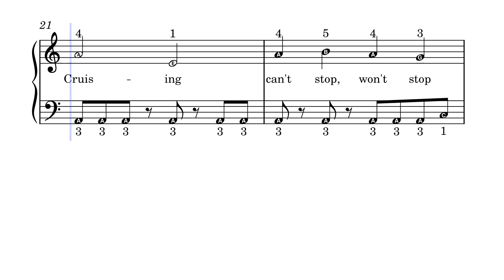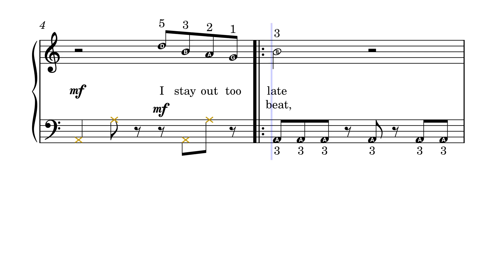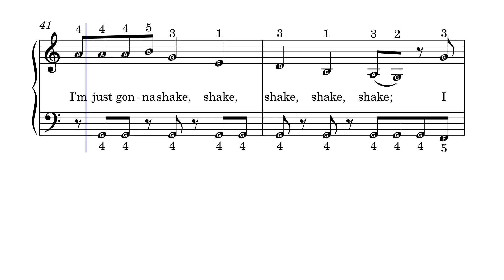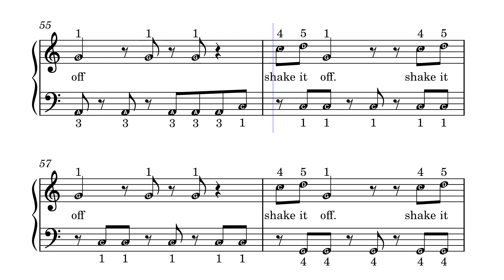Shake It Off by Taylor Swift on Piano (slower for practice)